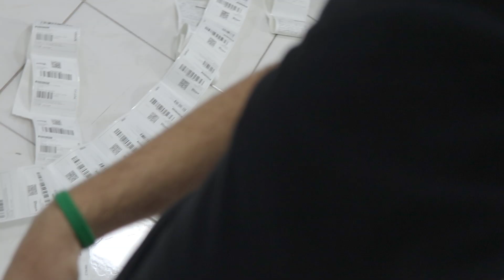UM DOS PRINCIPAIS ATIVOS PARA CRESCER NOS MARKETPLACES por ALEX MORO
Um dos momentos mais difíceis é quando você acha que está tudo indo bem e se acomoda, ai está o grande erro! Não se acomode em nenhum momento, pois quando você perceber e querer correr atrás de volta, não terá mais tempo!

LINKS IMPORTANTES

📥Nos envie sua dúvida pelo Instagram da Escola Efeito Empreendedor: @efeitoempreendedor.oficial

Efeito Empreendedor é a maior escola especializada em vendas dentro dos maiores marketplaces do Brasil. Criada em 2017 por Alex Moro, CEO e especialista em e-commerce, temos como objetivo transformar pessoas comuns em verdadeiros empreendedores de sucesso, assim como os mais de 16 mil alunos que já passaram por nós.

Aqui no canal, tornamos nosso conteúdo ainda mais acessível a você, que busca conhecimento de verdade para construir um negócio sólido e lucrativo. Do zero ao avançado, você aprende como conquistar o seu lugar no mercado, através de técnicas de vendas, sacadas de empreendedorismo, gestão e muito mais.

Afinal, "Não tem como dar errado pra quem faz até dar certo!”